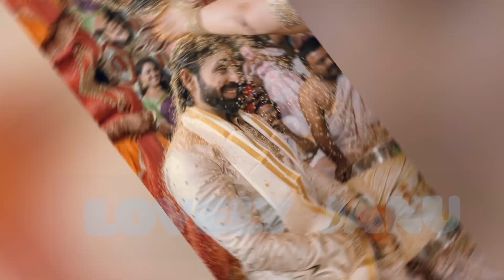BB5 FINALIST BRAHMA MUDI SERIAL HERO MANAS MARRIAGE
BB5 FINALIST ACTOR MANAS MARRIAGE